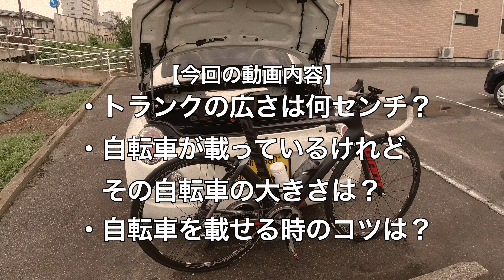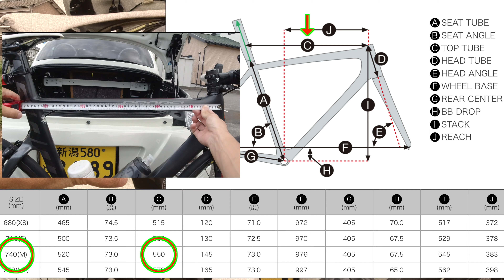コペンのトランクの広さについて 自転車を乗せる事ができる程度には広い！！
オープンカーのコペンに自転車を載せようと考える人はとても少ないと思います。しかし居ない訳ではない。そんな方へ向けて、私の自転車のサイズを公開しつつ、このように工夫すると入れる事ができると説明したい。
　自転車とコペンは両立できるのだと迷う人の背中を、ドロップキックする勢いで、押してあげたい。

今回参考にしたホームページ
ダイハツ工業株式会社